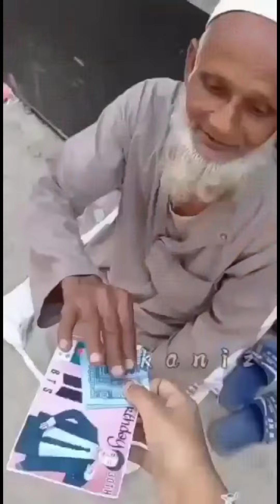Jin's 29th Birthday celebrate in Bangladesh 🇧🇩 || JIN'S Birthday Project 🥳 || Rm's birthday 2021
Happy JIN Day 🎉🎉 Happy birthday Jin || Jin's Birthday 2021.  Jin's birthday project.